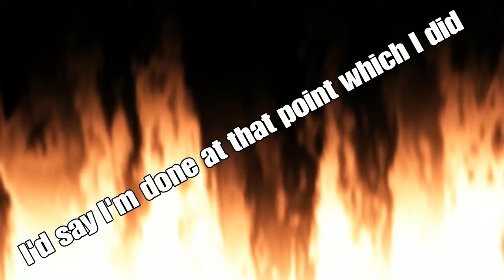MW makes me SAD, but Apex is just as depressing...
We do be getting cross-play doe